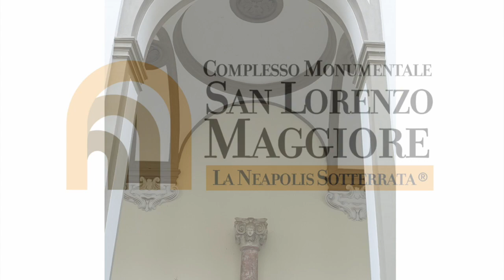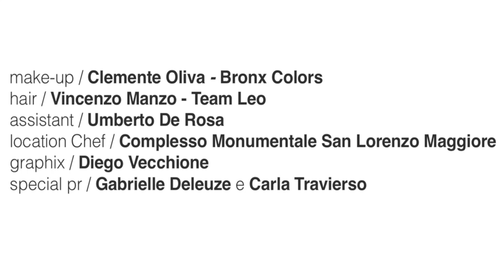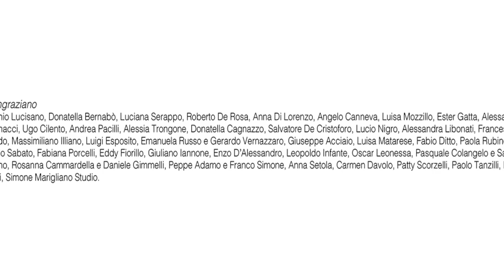Calendario FASHION&FOOD 2018: «Suspension» ..the making!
Ecco il backstage di «Suspension», il Calendario Fashion&Food 2018.
Tra il Chiostro di San Lorenzo Maggiore di Napoli con 6 top chef campani e una strepitosa Vittoria Schisano "sospesa" in sei immagini da studio con gli abiti haute couture di Angelo Mozzillo!
Concept & photo Salvio Parisi

(track: Tammurriata Nera / Napoli Files - F.Fiore & A. Fresa)